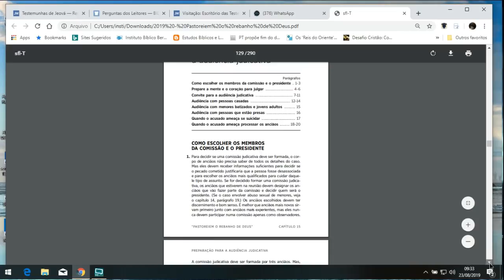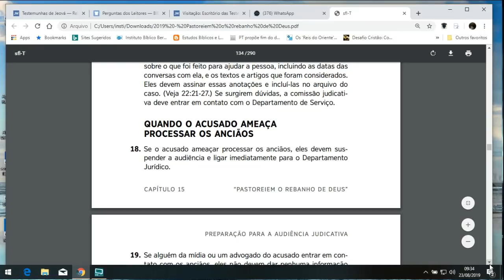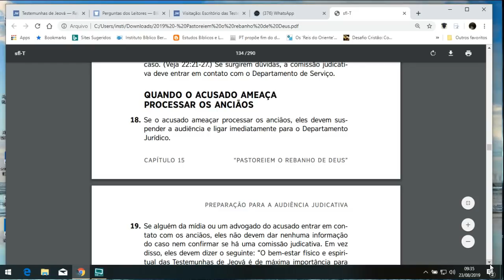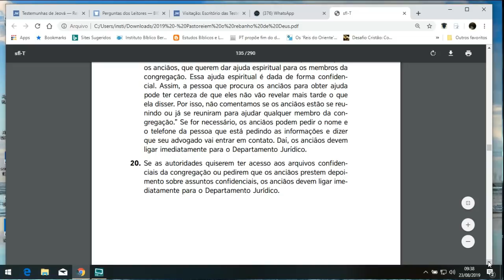PROCESSANDOOS ANCIÃOS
2ac9E...